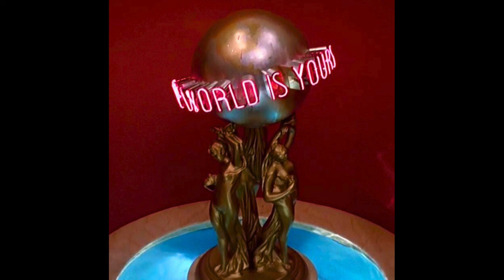miami 88'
split the revenue 50/50 if you use this beat for all platforms